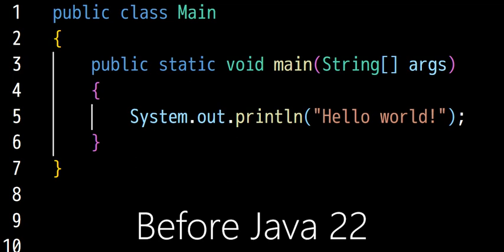JAVA? are you /srs or /j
BV1Ck4y1n71Y